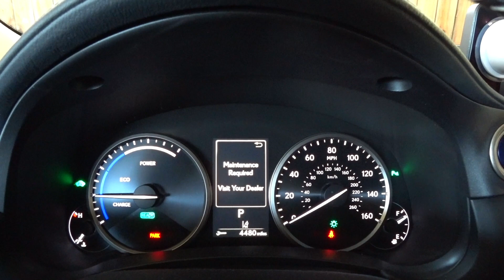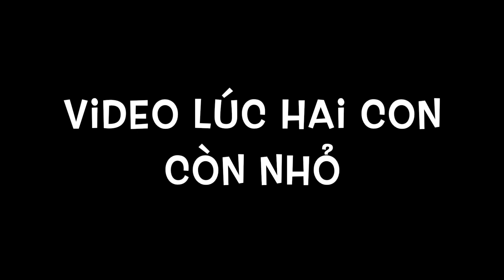Cuộc Sống Bên Mỹ : Chia Sẽ Video Tết Bên San Jose, Mưa Đá, Birthday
Marine Facebook

Cameras:
Nikon D3400
Sony RX100V
Lumix G85
Sony FDR X3000
Canon M50